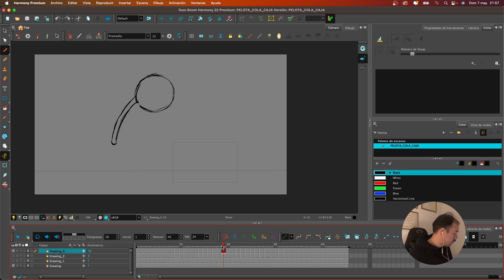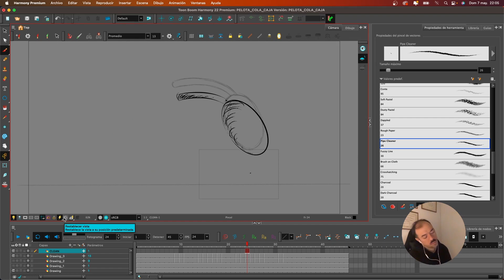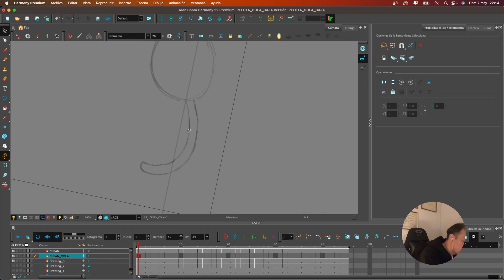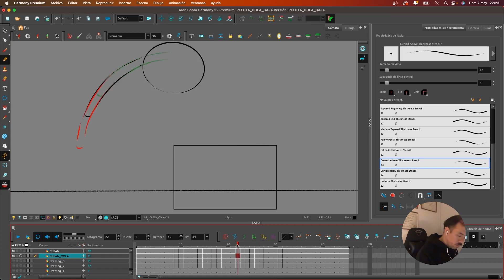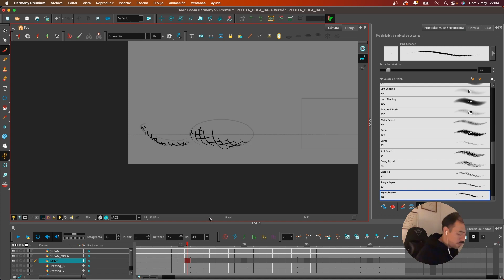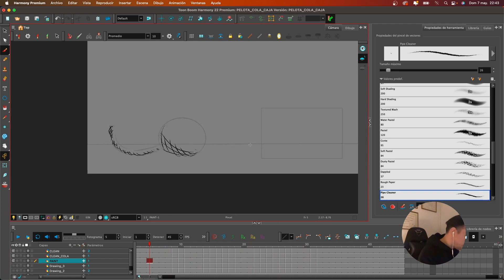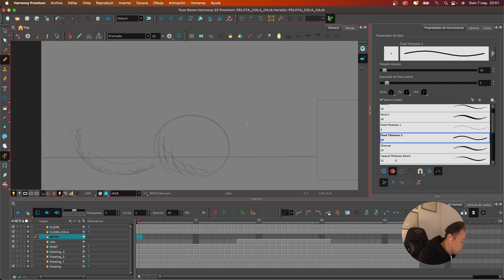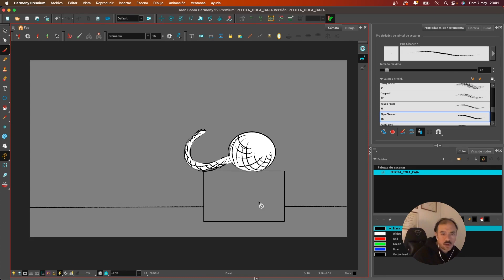ANIMACIÓN IV | SALTO PELOTA CON COLA SOBRE CAJA 2D PART II | Francisco Cortés